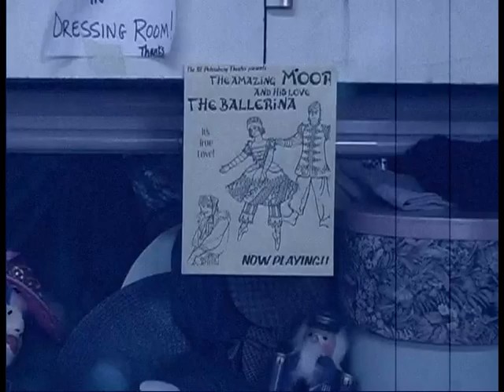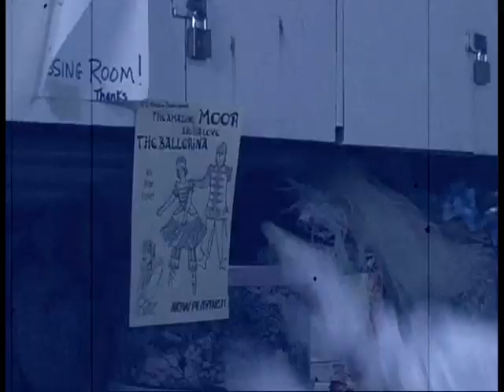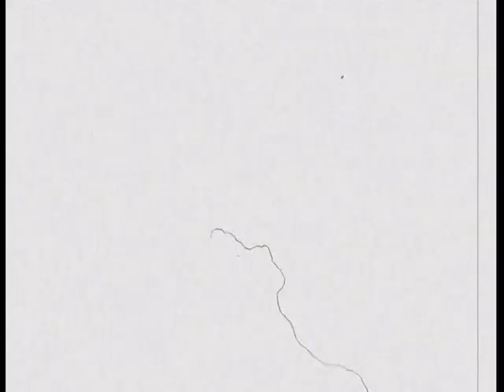Petrouchka (Full Movie)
(2003) Having grown tired of the routine imposed upon him by his wicked creator, the sad-face puppet Petrouchka attempts to escape his prison and liberate his human soul.

Dean’s Award - LSU CXC Media Fest 2008
Best Costumes - Outhouse Film Festival 2004
Official Selection - Baton Rouge Gallery 2005
Official Selection - UNO Film Festival 2007
Official Selection - Deep South Film Festival 2008

The 7th film from Hedges Pictures.